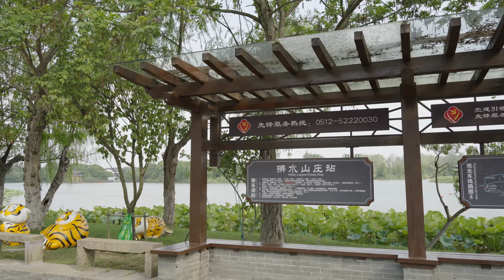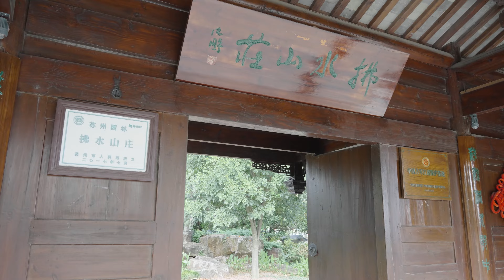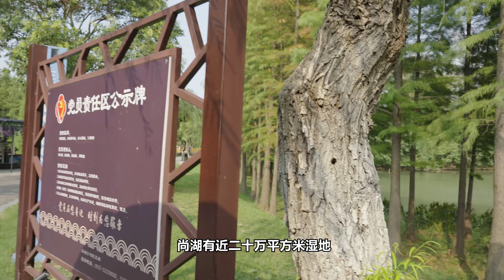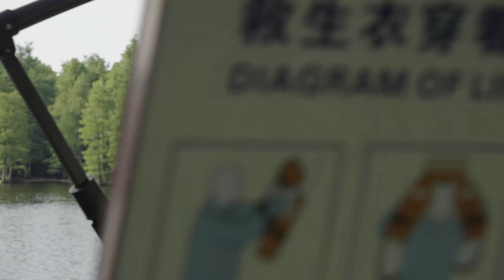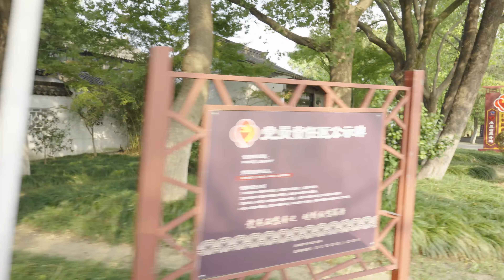China Travel — Jiang Tai Gong fished here — Shanghu Lake 尚湖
As a old saying "the fish rising to Jiang Tai Gong's（姜太公） hookless and baitless line -- a willing victim letting himself be caught", the story happened here in Shanghu Lake,
The location is at no.1 Taigong Road, Changshu city, Jiangsu Province, China